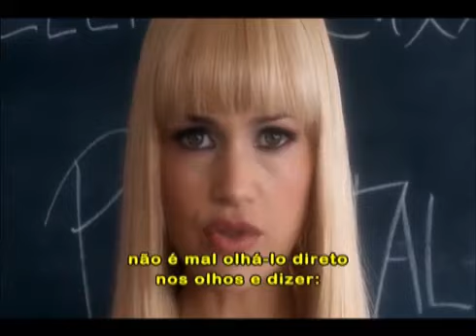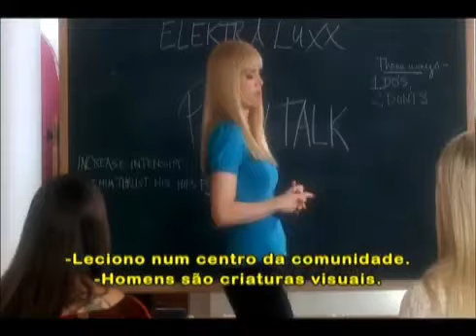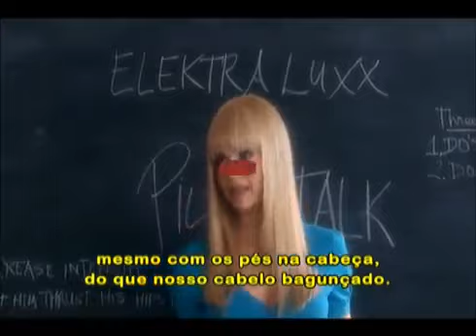FLASHSTAR - UM CASO COMPLICADO